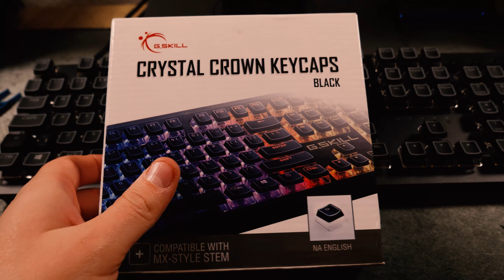Обзор Razer Huntsman V2 Analog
Razer Huntsman V2 Analog — первая в мире клавиатура с оптическими аналоговыми переключателями. Если просто оптические уже можно было найти на рынке как пару лет, то именно оптические аналоговые установлены пока в единственную на рынке клавиатуру. Чем они отличаются от механических и оптических конкурентов? Как ими пользоваться?